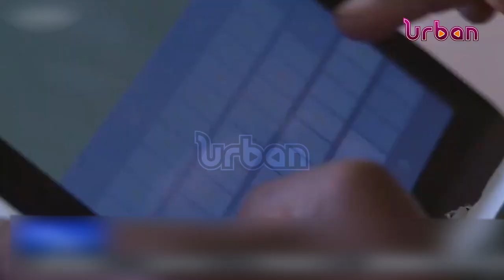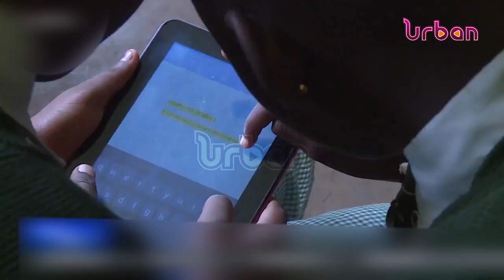MPs want tough internet laws to protect children